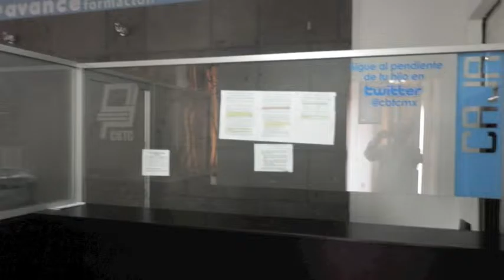instalaciones del CBTC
¿Qué esperas? Ven y conoce nuestras instalaciones. CBTC!!!